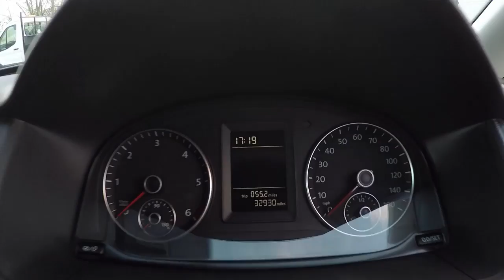Caddy 66SBZ Medium